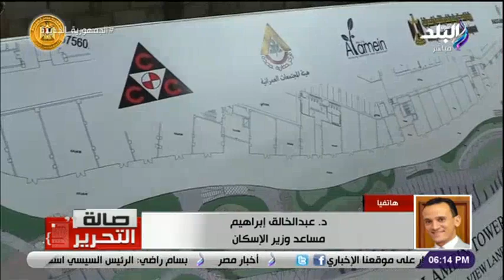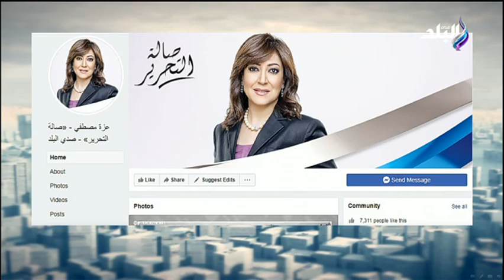صالة التحرير مع عزة مصطفى - 18 يونيو 2022 - الحلقة الكاملة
حلقة اليوم 18 يونيو 2022 من برنامج صالة التحرير وفيها تفاصيل زيارة ملك البحرين لمصر واهمية هذه الزيارة وتفاصيل مشاريع العلمين الجديدة وتفاصيل مبادرة تشجيع مشروعات الثروة الحيوانية وايضا تفاصيل رفع الفائدة خلال الفترة المقبلة وتأثير حرب اوكرانيا على اقتصاد العالم